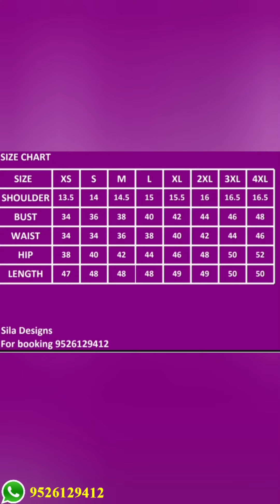Sila Designs in-house georgette handworked a-line top collections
Faux georgette handworked a-line tops

Rate only 899/-

Xs to 4xl available

3 colours
Black
Teal green
Tan brown

Order placing through our whatsapp only 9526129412

Delivery days: 10 working days to despatch from the store

Sila Designs❤️